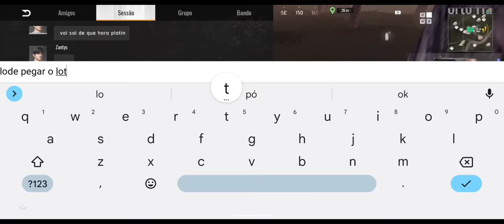FIZ AMIZADE COM UM PLATINA LEVEI ELE PARA O RAID E DEIXEI ELE PEGAR O LOT PROJECT EVO